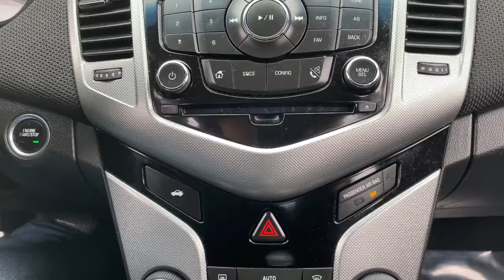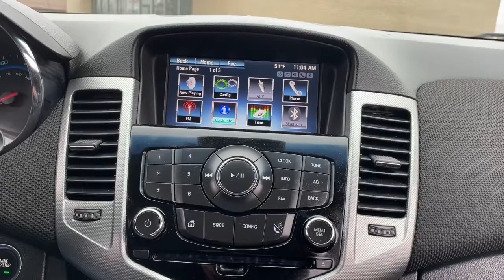2016 Chevrolet Cruze Sterling Heights, Warren, Utica, Troy, MI Romeo LP34084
Tungsten Metallic Used 2016 Chevrolet Cruze available in Sterling Heights, Michigan at Suburban Ford of Sterling Heights. Servicing the Sterling Heights, Warren, Utica, Romeo, Troy, MI area.

EPA 38 MPG Hwy/26 MPG City! Heated Leather Seats iPod/MP3 Input Satellite Radio Back-Up Camera Turbo Charged ENGINE ECOTEC TURBO 1.4L VARIABLE VALVE TIMING DOHC 4-CYLINDER SEQUENTIAL MFI AUDIO SYSTEM CHEVROLET MYLINK RADIO KEY FEATURES INCLUDE: Leather Seats Heated Driver Seat Back-Up Camera Satellite Radio iPod/MP3 Input. Chevrolet LTZ with TUNGSTEN METALLIC exterior and JET BLACK interior features a 4 Cylinder Engine with 138 HP at 4900 RPM*. OPTION PACKAGES: ENGINE ECOTEC TURBO 1.4L VARIABLE VALVE TIMING DOHC 4-CYLINDER SEQUENTIAL MFI (138 hp [103 kW] @ 4900 rpm 148 lb-ft of torque [199.8 N-m] @ 1850 rpm) TRANSMISSION 6-SPEED AUTOMATIC ELECTRONICALLY CONTROLLED WITH OVERDRIVE AUDIO SYSTEM CHEVROLET MYLINK RADIO AM/FM stereo with CD player and MP3 playback includes 7 diagonal color touch-screen display. EXPERTS ARE SAYING: The Cruze Limiteds cabin has a classy two-tone color scheme and looks more upscale than many of its competitors. -Edmunds.com. Horsepower calculations based on trim engine configuration. Fuel economy calculations based on original manufacturer data for trim engine configuration. Please confirm the accuracy of the included equipment by calling us prior to purchase.